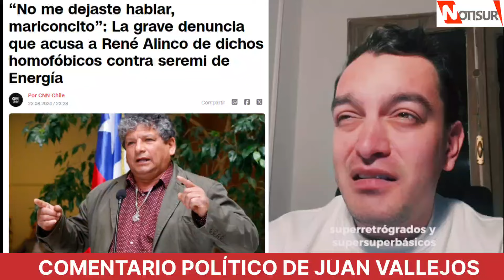Acusan a diputado de Aysén René Alinco: Por su trato al Seremi de Energía Tomás Laibé